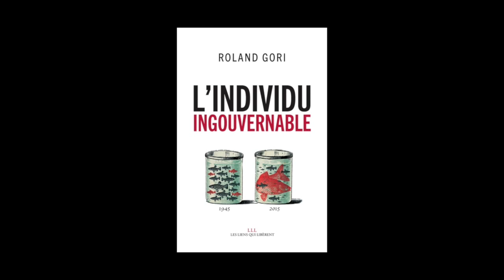Débats publics (2015-2016) - Acte I : Roland Gori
Dans la continuité du cycle initié il y a trois ans, trois rencontres sur la pensée contemporaine et une nouvelle Nuit des idées sont organisées par l'Université Bordeaux Montaigne, le TnBA et la librairie mollat.

Acte I avec le psychanalyste Roland Gori.